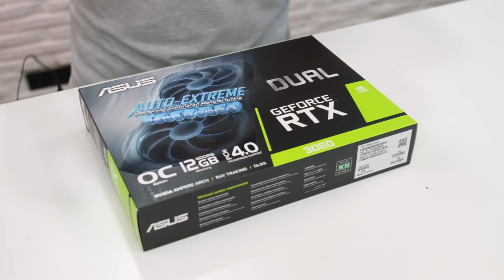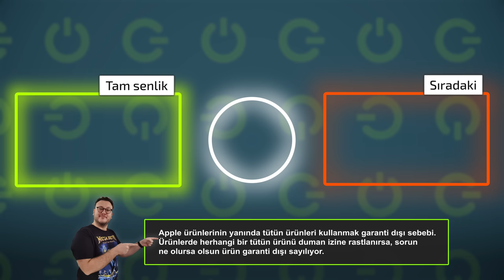i3 12100F Oyun Bilgisayarı Toplayıp Test Ettik | Gaming.Gen.TR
Intel Core i3 12100F işlemci ve NVIDIA RTX 3060 ekran kartlı oyun bilgisayarı toplayıp 10 farklı oyun ile test ettik. Fiyat bilgisi için tıklayın Ayrıntılı test sonuçları için

00:00 - Yeni ofiste ilk sistem toplama
00:20 - Gaming.Gen.TR kimdir?
00:36 - ASUS Dual RTX 3060 O12G V2
01:10 - Görüntü çıkışları: HDMI ve DisplayPort
01:42 - i3 12100F kutudan çıkıyor
02:14 - ASUS PRIME H610M-K anakart
02:28 - 13. Nesil işlemci desteği olabilir
03:07 - Soğutucu termal macun ile geliyor
03:41 - XPG Spectrix D50 ROG sertifikalı bellekler
04:15 - SX6000 Lite M.2 NVMe SSD
04:46 - SSD soğutma metalini takıyoruz
05:13 - M.2 montaj aparatı
05:40 - M.2 SSD montajı
06:14 - ASUS TUF GAMING GT301 kasa
06:55 - Anakart arka plakasını takıyoruz
07:44 - Anakartı kasaya indiriyoruz
08:01 - ASUS TUF GAMING 650B 650W güç kaynağı
08:50 - Gaming.Gen.TR mağazası
09:08 - Güç kablolarını bağlıyoruz
09:48 - Fan çoklayıcı ile gelecek
10:37 - Ekran kartı montajı
11:13 - İlk çalıştırma için hazırız
11:25 - Parçalar satın alırken değiştirilebilir
12:15 - Panik yok: Klavye pili bitmiş
12:48 - Sisteme yakından bakış

Oyun Testleri

14:14 - Windows 11 22H2 ile test ediyoruz
14:24 - Apex Legends 1080p Very High
14:41 - Call of Duty Warzone 1080p High
14:59 - Cyberpunk 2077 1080p Ultra
15:10 - Far Cry 6 1080p Ultra
15:21 - Forza Horizon 5 1080p Ekstrem
15:40 - Forza Horizon 5 1080p Yüksek
15:55 - God of War 1080p Ultra+
16:18 - Mount & Blade II Bannerlord 1080p Very High
16:30 - PUBG 1080p Ultra
16:45 - Red Dead Redemption 2 1080p Ultra
16:58 - World of Tanks 1080p Minimum
17:07 - World of Tanks 1080p Ultra + RT

Sistem özellikleri:

Anakart: ASUS PRIME H610M-K D4
Ekran Kartı: ASUS DUAL RTX 3060 O12G V2
İşlemci: INTEL Core i3 12100F
RAM : ADATA XPG Spectrix D50 16GB DDR4 XPG 3600MHZ (2X8GB) AX4U36008G17H-DC50R ROG Sertifikalı
SSD: XPG SSD 512GB SX6000LNP LITE 1800/1200 ASX6000LNP-512GT-C
KASA: ASUS TUF GAMING GT301 RGB Tempered Glass USB 3.2 Mid Tower
PSU: ASUS TUF GAMING 650B 650W 80+ Bronze PSU